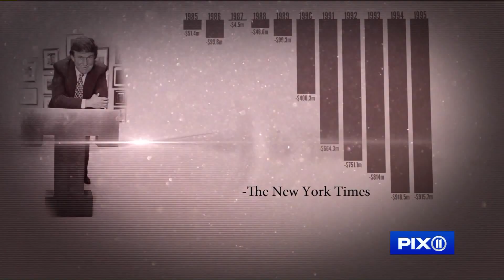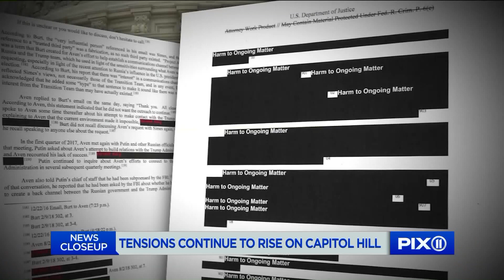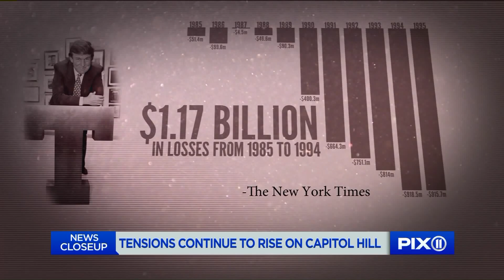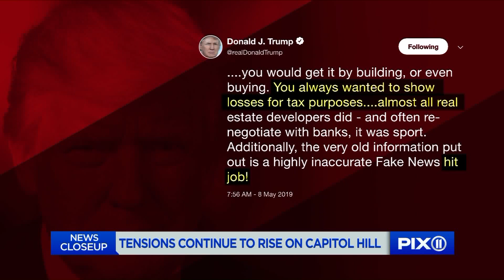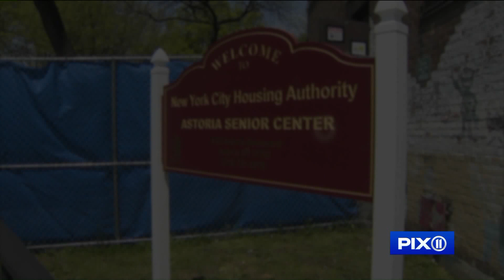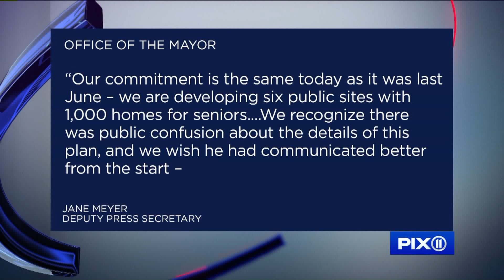NYCHA tenants fight for senior housing; Trump administration ignores Senate subpoenas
We hear from PIX11’s Monica Morales, who has been at the forefront of a push to fix the problems at NYCHA. We also hear from Carmen Quninones, President of Douglass Houses, and Rev. David Brawley whose tenants’ advocacy group represents more than 120 congregations, schools, homeowners associations and senior centers.